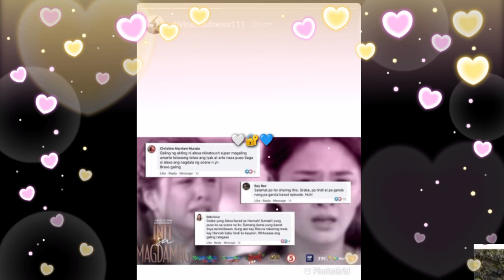TITA DINA SUPER PROUD MOM KAY ALEXA NG MAGING NOMINEE SA BEST DRAMA SUPPORTING ACTRESS CATEGORY